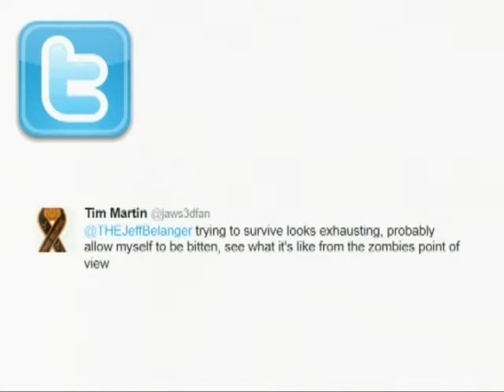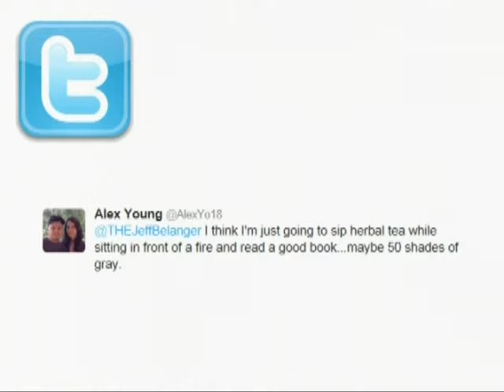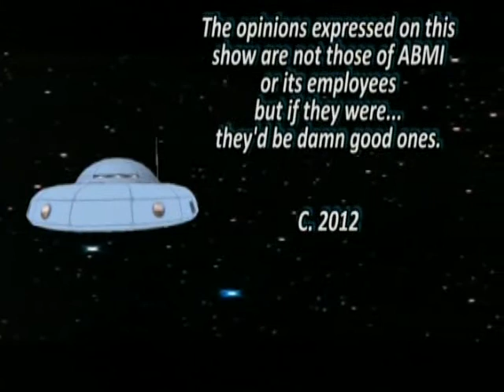Mission 118 - Zombie Advocate Greg Lawson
Mission 118 - Zombie Advocate Greg Lawson from 30 Odd Minutes. Like this? Watch the latest episode of 30 Odd Minutes on Blip!

In Mission 118 we explore the zombie apocalypse with author and career lawman Greg Lawson. We ask the tough questions like: what constitutes life? What constitutes death? And: What constitutes undeath? Our guest is a former homicide detective who has compiled a comprehensive and concise manual to explain the physical and mental challenges faced by the undead. His book is called: Zombie Advocacy. Dr. Dreck stops by with an important public service announcement, and donapos;t miss the U.S. governmentapos;s secret plans to blow up the moon in the news!